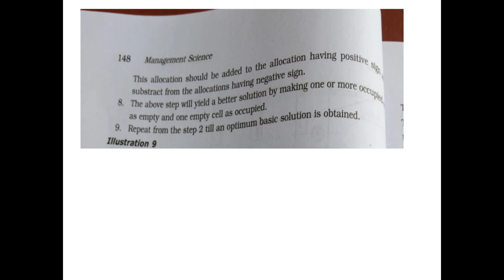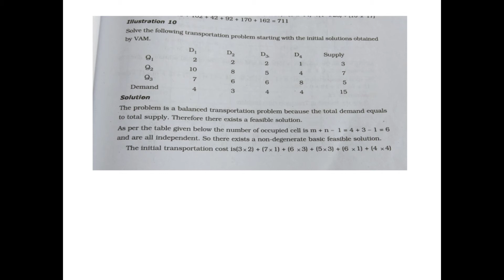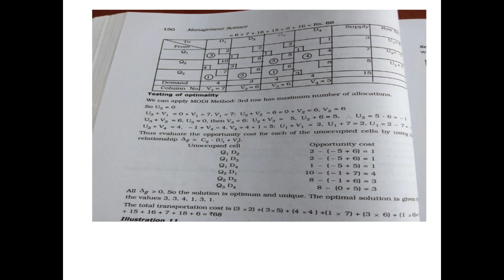June 23, 2021